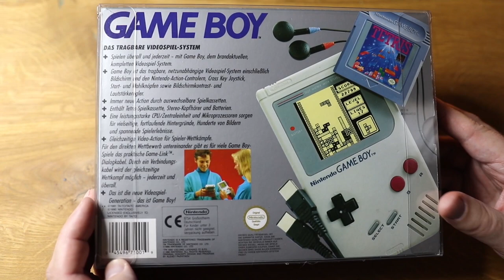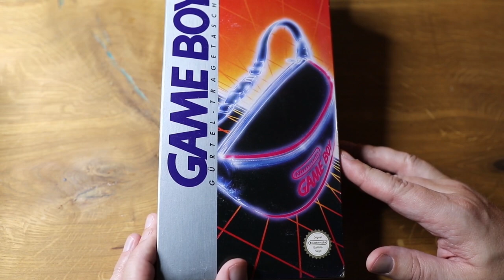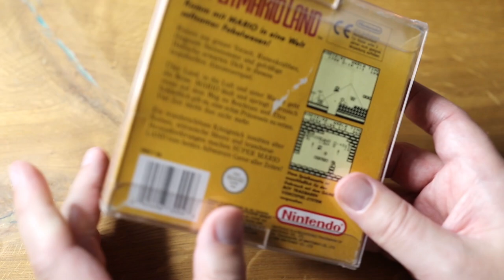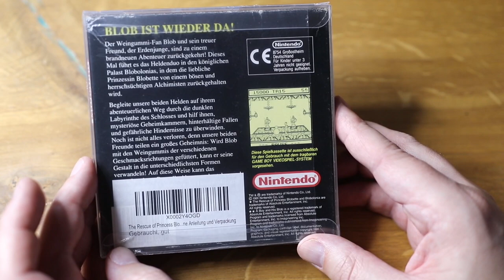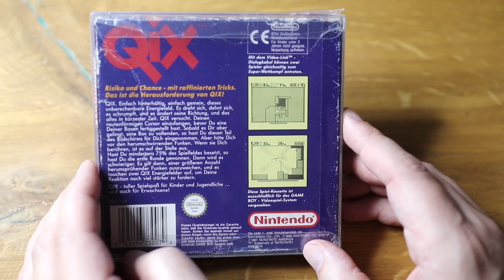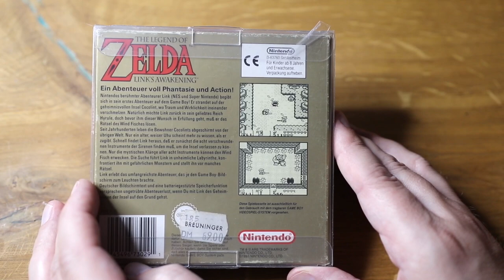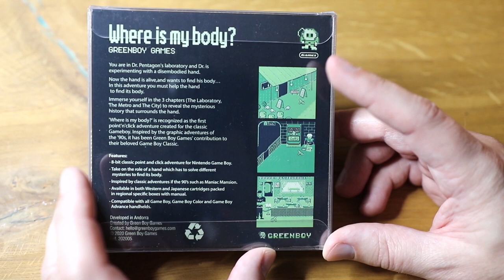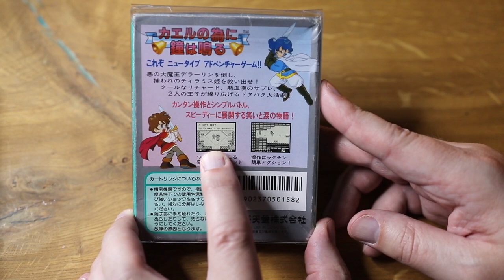Über 220 Spiele! Meine Game Boy Sammlung! Hardware, OVP und Module !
Timestamps:
0:00 - Hardware
07:10 - OVP
19:52 - Module